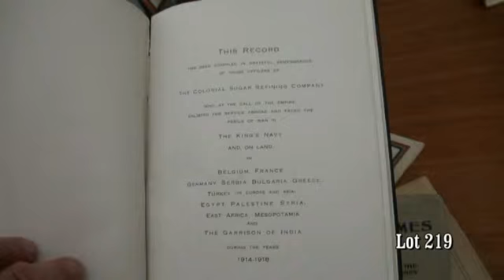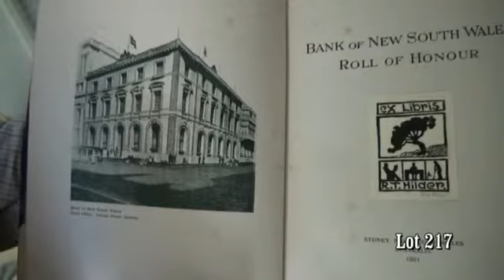Stuart Braga collection, Lots 223, 224, 219, 225 & 217